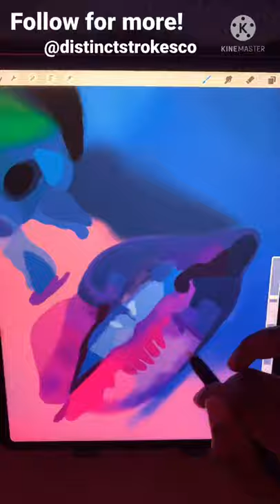Retro Lady in a Black Maxi Dress, Portrait Artwork, Painting, Wall Art, Home Decoration - Part 1